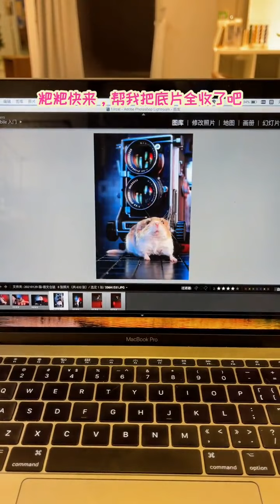【仓鼠】【新年】大片来啦！正确观看姿势：上床躺好，耳机戴好，准备入睡～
（此频道非joyce本人，仅代发joyce新影片）